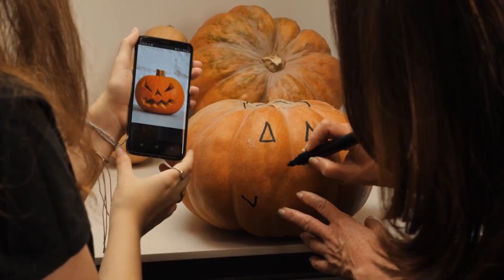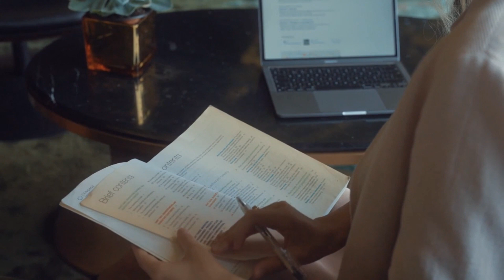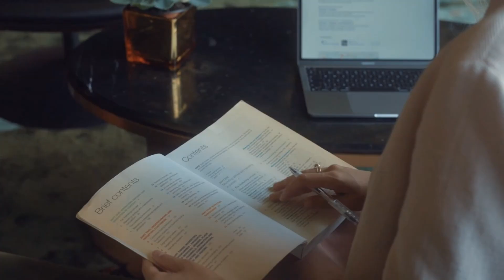WHY WOMEN SUCCEED IN BUSINESS.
Why Women Succeed in Business. Earning and profiting requires different sets of skills. Well, majority of these skills are granted to most of women by nature giving them an added advantage when it comes to succeeding in business. In this video you will find out exactly why women can succeed in business.